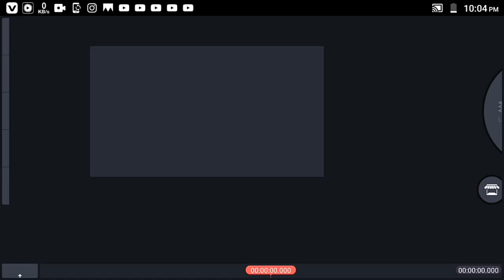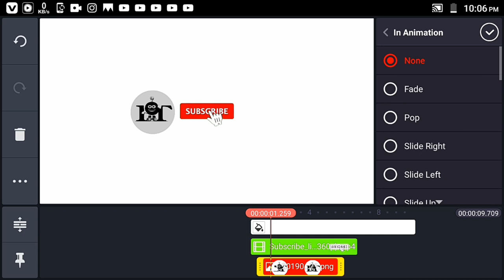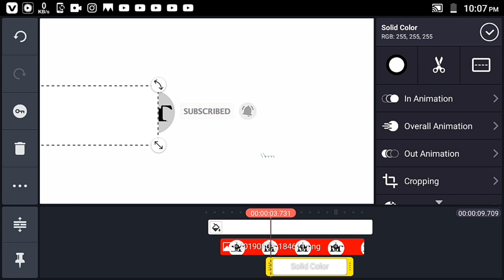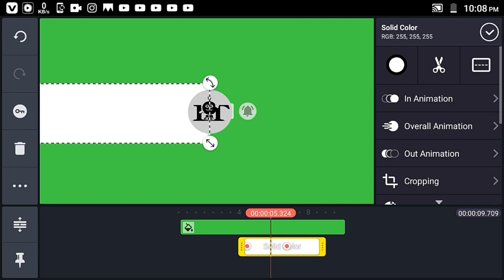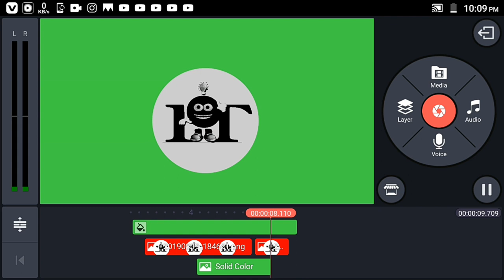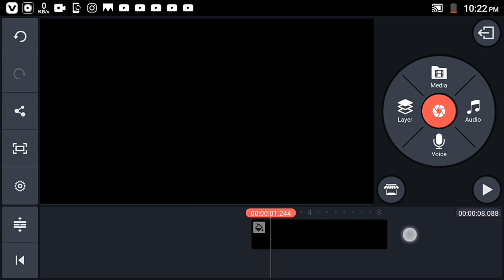Subscribe And Bell Icon intro Tutorial| Ishakkt tech